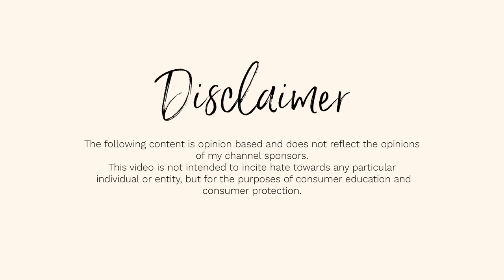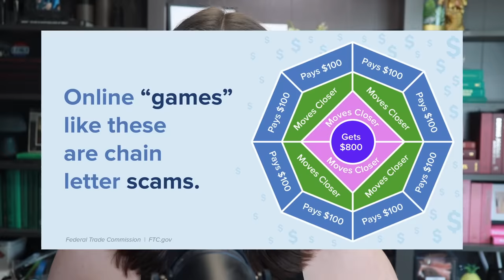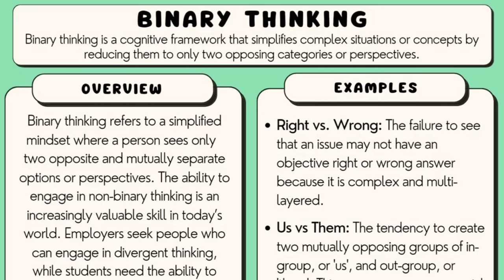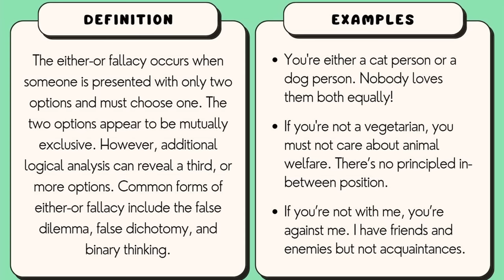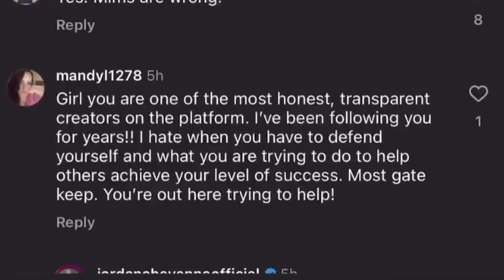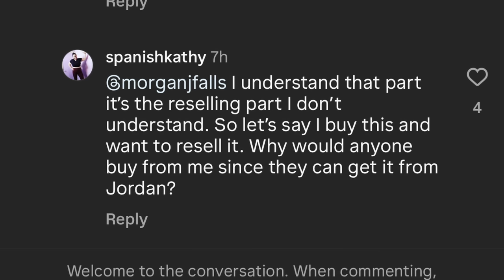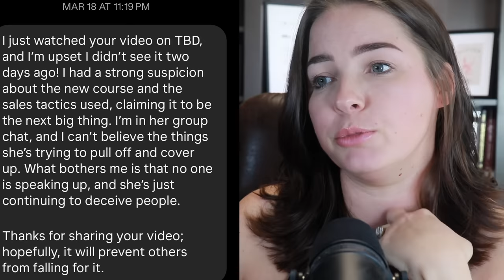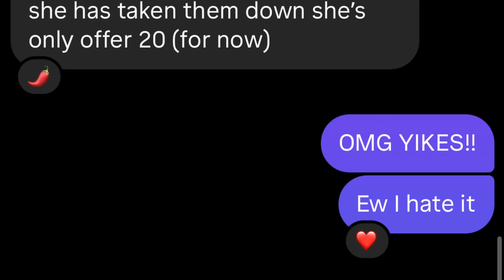Jordan Cheyenne's SCAM GETS WORSE | MASTER RESELL RIGHTS